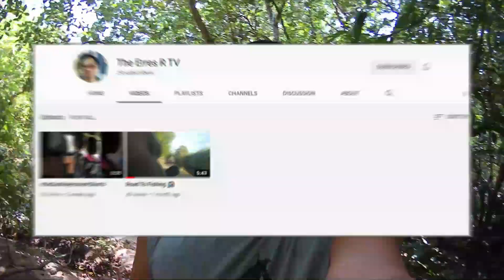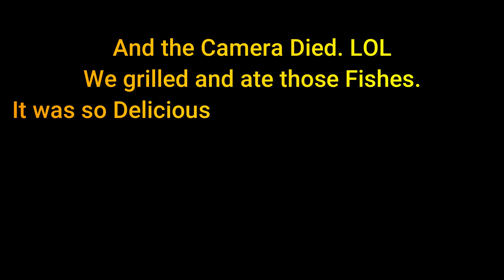First time Casting in Catarman Dauis Bohol. Catch and Grill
BoAng(BoholAngler)
Rod: Shuizhilian 702MH-S
Reel: Kastking Brutus 5000
Line: Sougayilang 4x 18lbs
Leader: Mavllos FC No.8.0 0.47mm
Lure: Tsurinoya Minnow 8.9g
Due to typhoon Bising, we just ride a motorcycle to reach this spot. Boating is not a good choice since the wave is so damn high rocking all the way to the shore. Still we reach this spot with all efforts just to cast something good for grilling. Stay safe and Fish On!!